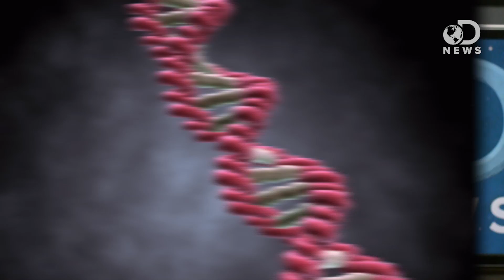The Scientific Way Your Friends Are Basically Family!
We all seem to treat our good friends like family, and science has found a reason why this is almost true! Join Laci as she discusses a surprising new study that shows how your friends are as genetically similar to you as your family!

Friends Are the Family You Choose: Genome-Wide Analysis Reveals Genetic Similarities Among Friends
"If you consider your friends family, you may be on to something. A study from the University of California, San Diego, and Yale University finds that friends who are not biologically related still resemble each other genetically."

"People may unsuspectingly choose friends who have some DNA sequences in common with them, a new analysis finds."